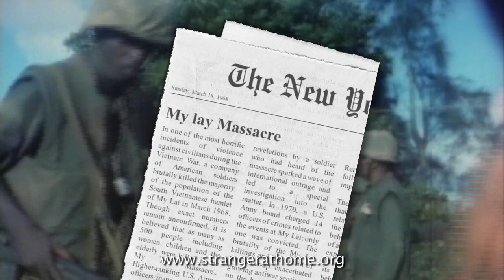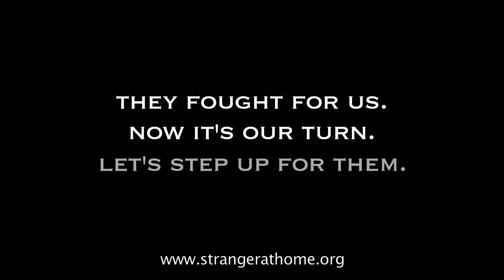Symptoms of PTSD | Richard McCormick | PTSD and its symptoms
Symptoms of PTSD - Vietnam vet Richard McCormick shares his experience with symptoms of PTSD.

This video excerpt is from the documentary STRANGER AT HOME, now in production. It explores the effect of PTSD on not only the soldiers and veteran but also their families. What is PTSD? How to treat PTSD? What are the symptoms of PTSD? What can families do about PTSD? STRANGER AT HOME tries to answer these and many more questions about this epidemic; to stamp out the stigma and prevent veteran substance abuse, homelessness and suicide.

Please help us spread the word.